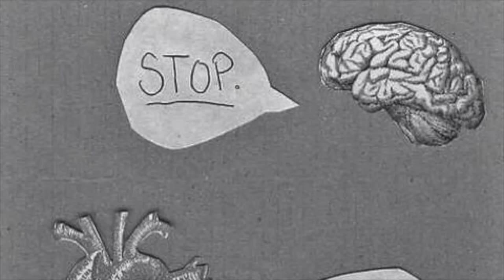Numb(Official Audio)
Lost God - Numb